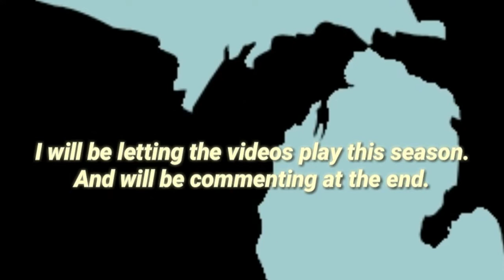Glove Love ep.59: Season 4-Featured guest-The Ovastandas -Interview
Glove Love ep.59: Season 4-Featured guest-The Ovastandas-Interview is a throwback thursday special repping the Zoo with my brother David Gutter and my ace Erik Bernhard. Check this joint out and let me know what y'all think about it.